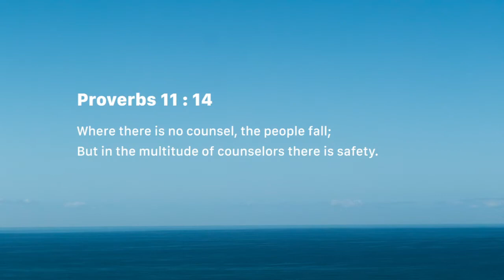Get input (Friday June 29)